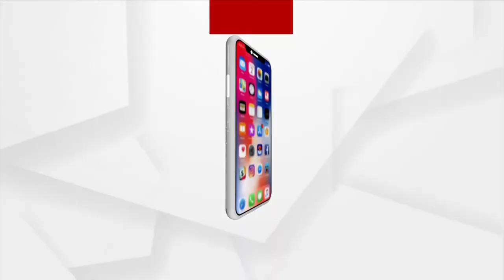ଏବେ ଶିଳ୍ପୀଙ୍କ ଙ୍କ ପ୍ରତିମୂର୍ତ୍ତି କୁ ଯତ୍ନ ନେବ କିଏ?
ଏବେ ଶିଳ୍ପୀଙ୍କ ଙ୍କ ପ୍ରତିମୂର୍ତ୍ତି କୁ ଯତ୍ନ ନେବ କିଏ? 18 ଫୁଟ ଲମ୍ବ 15 ଫୁଟ ଓସାରର ଏହି ଘୋଡା .. ରକ୍ଷଣା ବେକ୍ଷଣା ଅଭାବରୁ ଏ ମୂର୍ତ୍ତି ଉପରେ ଜମୁଛି ଶିଉଳୀ ।  ଆମେ କହୁଛୁ ମାଷ୍ଟର କ୍ୟାଂଟିଂର ସେହି ଗୋଲେଇ ଛକର ଘୋଡା , ଯାହା ଭୁବନେଶ୍ବରକୁ ଚିହ୍ନିବା ପାଇଁ ଦିଏ ପରିଚୟ ।  ରାଜଧାନୀର ମୁଖ୍ୟ ସ୍ଥାନ ମାଷ୍ଟର କ୍ୟାଁଟି ଗୋଲେଇ ଛକର ଘୋଡା , ଯିଏ ଆଜିର ସ୍ରଷ୍ଟା କୁ ଝୁରୁଛି..